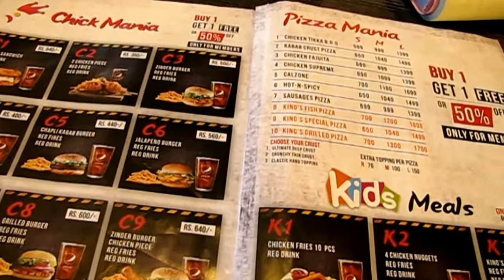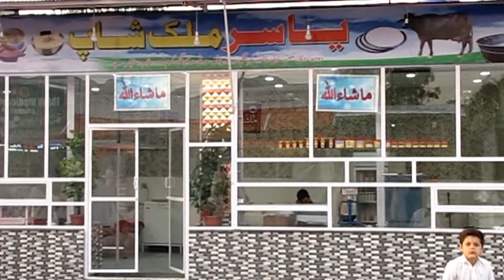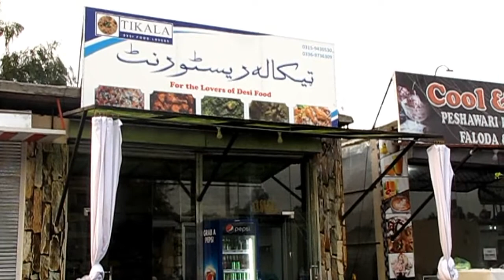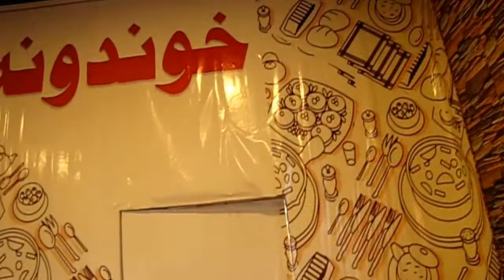Hayatabad Food Street Peshawar | My Lovely Pakistan